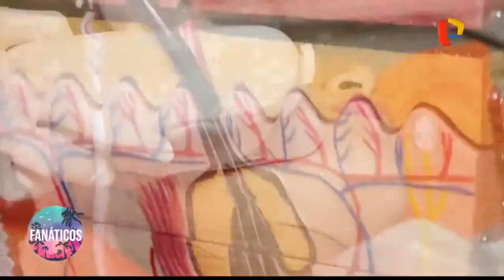SUMAK ESTÉTICA INTEGRAL 2019 FÁNATICOS SÁBADO 11 DE MAYO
SUMAK ESTÉTICA INTEGRAL 2019
PRGRAMA: FÁNATICOS
DÍA: SÁBADO 11 DE  MAYO

Nota coordinada por nuestra agencia para el noticiero de tv.

Búscanos en: Youtube, Twitter, Instagram, Facebook, LinkedIn y TikTok.